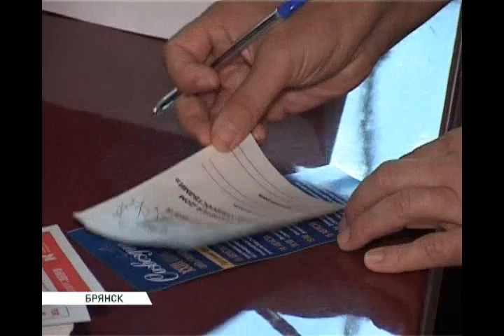кинофестиваль Созвездие 15 08 16